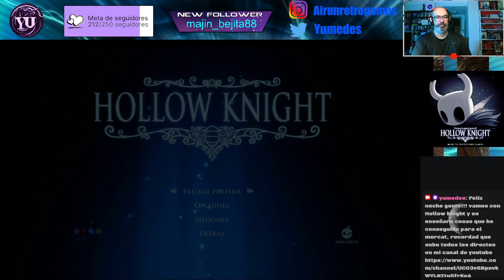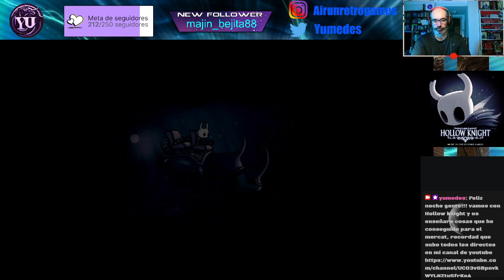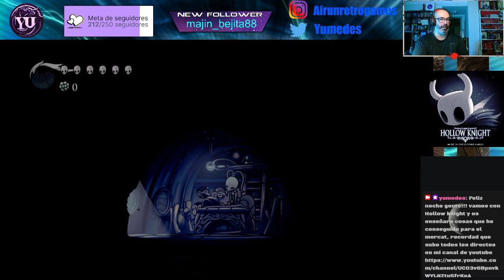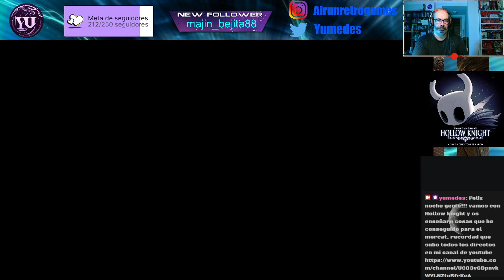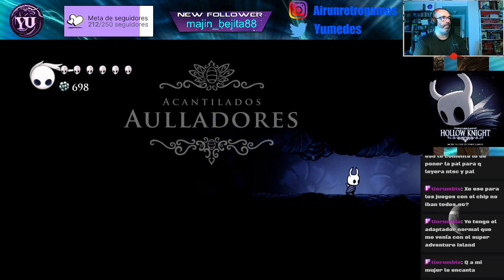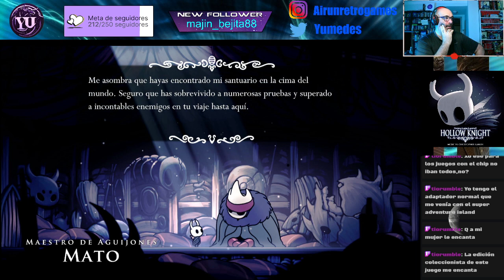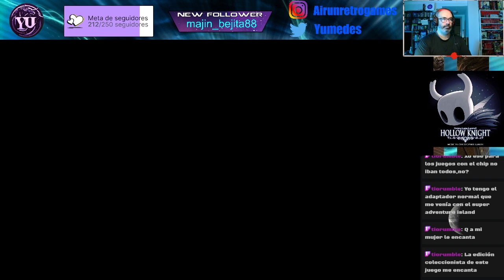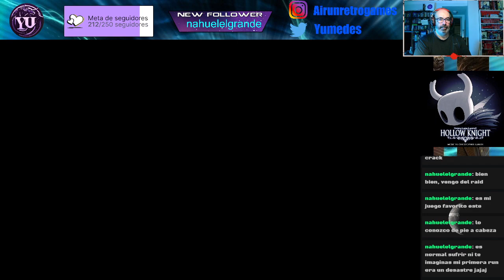Hollow knight episodio 10 parte 1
Sigue las aventuras de hollow en hallownest.